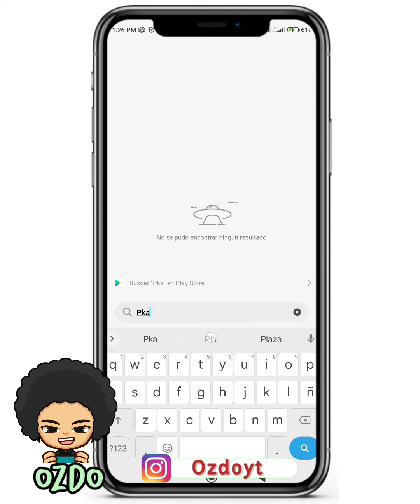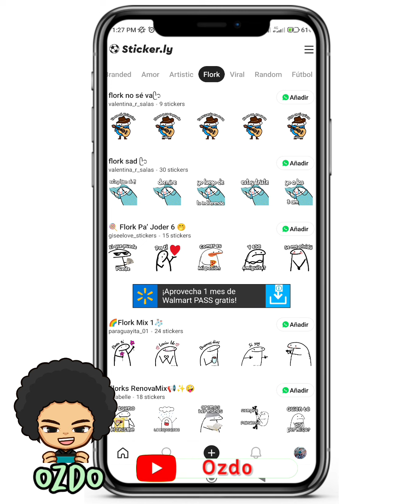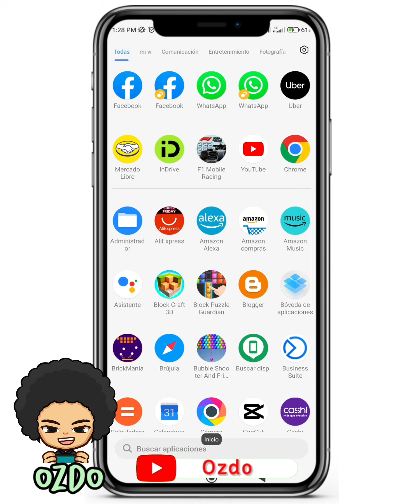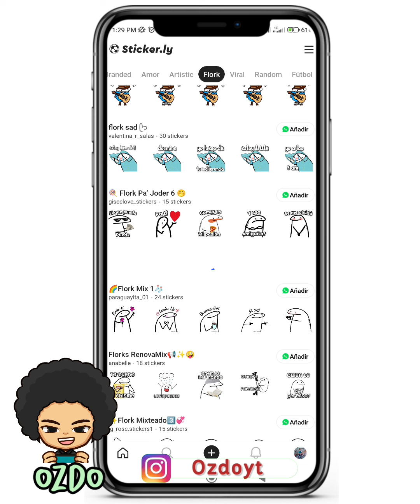cómo tener los mejores STICKERS para WHATSAPP 2023😮Mas de 10,000 sticker🔴 SIEMPRE ACTUALIZANDO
te enseño como puedes tener los mejores stickers para tus whatsapp facil y rapido enn este 2023. siempre actualizados.